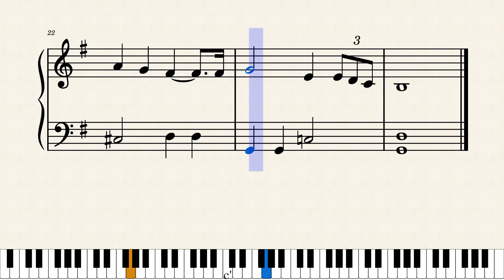にじ/中川ひろたか（ピアノ楽譜）